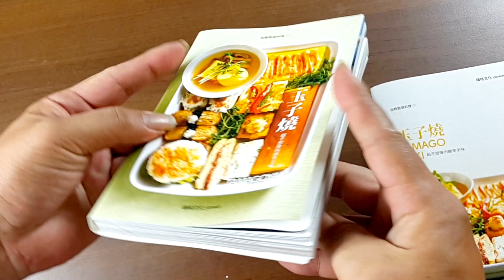【楊桃美食網-宅配商品】免費食譜時代來臨! 神奇玉子燒鍋，讓你變成蛋料理達人!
【免費兌換 全新來店禮讓你愛不釋手 】
會員限量!! 立即兌換 請登錄

◎活動規範：
※凡2017/09/01~2017/10/15活動期間，消費累積滿1200元，即贈送一本玉子燒鍋讓你變蛋料理達人，限量500本。
※活動僅限同一會員帳號累計和兌換贈品，恕無法合併帳號計算。
※兌換活動登記至2017/10/20止，逾時將無法兌換。 ※贈品將依兌換的先後順序，於10/27陸續配送出。 ※若您購買商品的付款方式選擇貨到付款或ATM轉帳，消費金額紀錄須待款項確定入帳後，才會列入會員帳號的消費紀錄中。